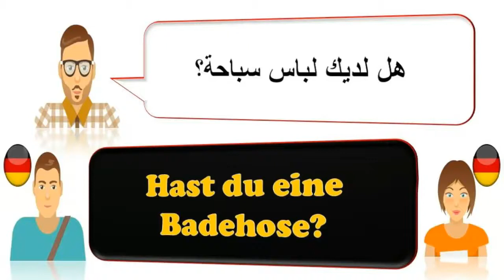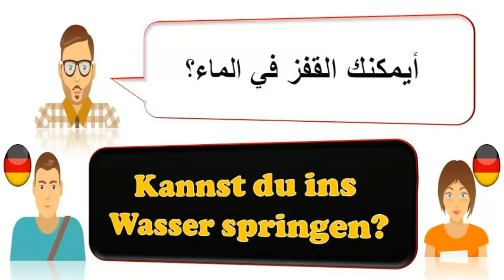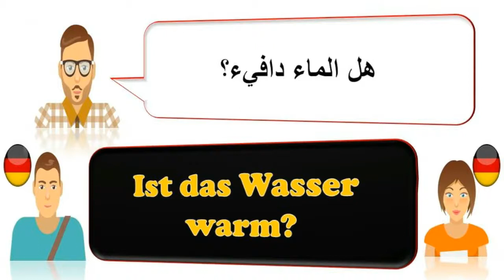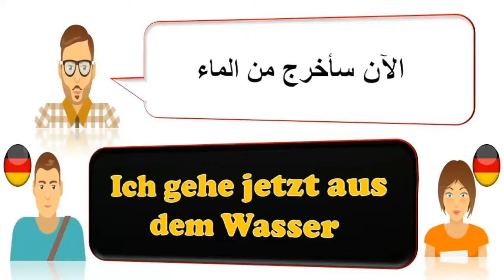تعلم اللغة الألمانية بالعربية مع الشرح للمبتدئين، الدرس 50